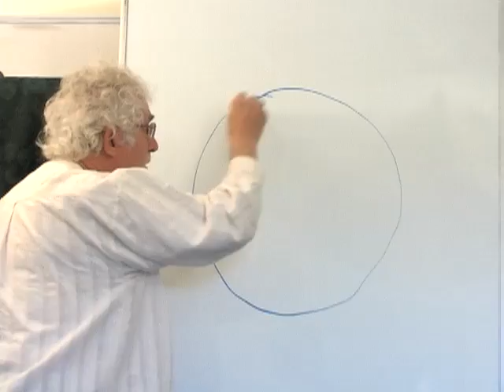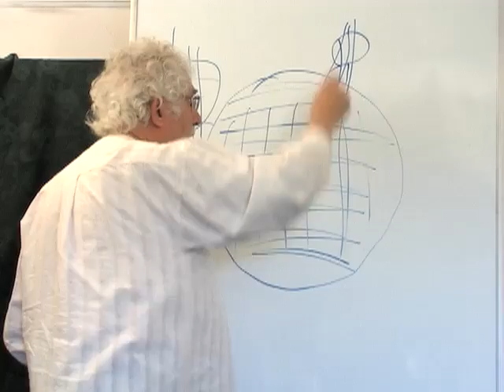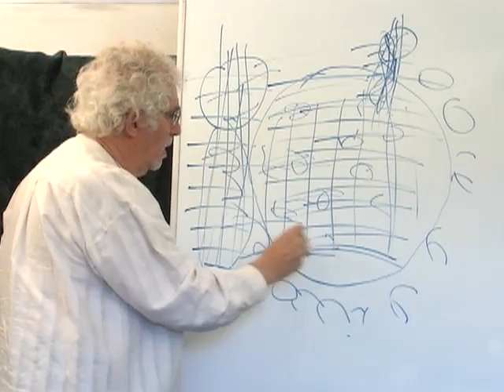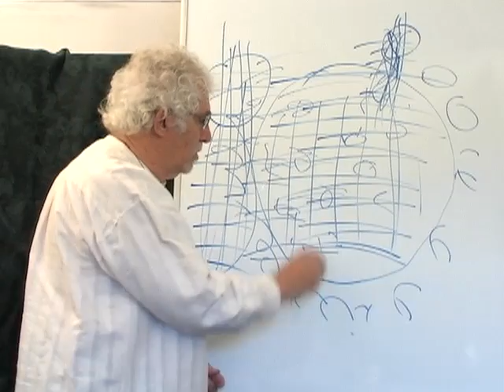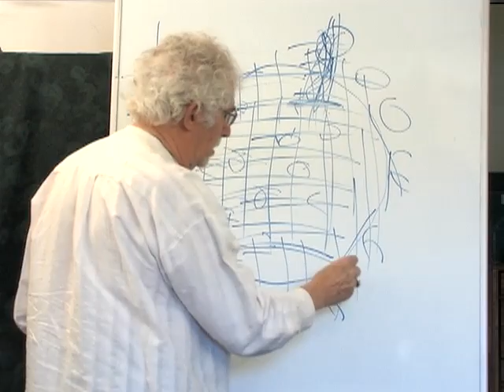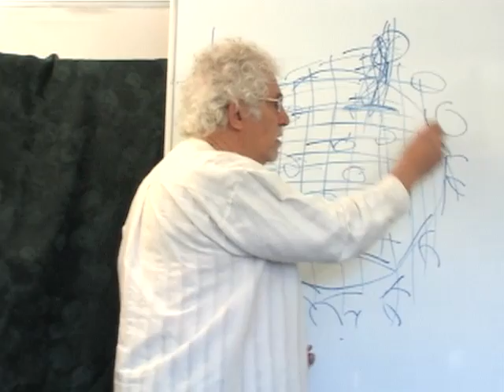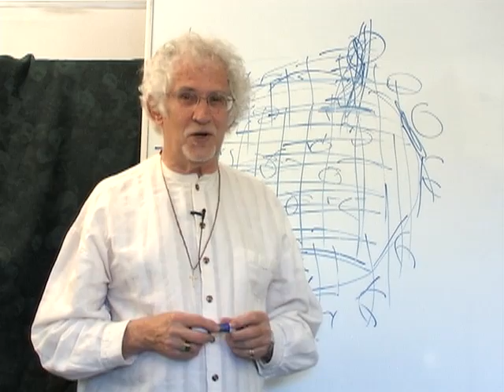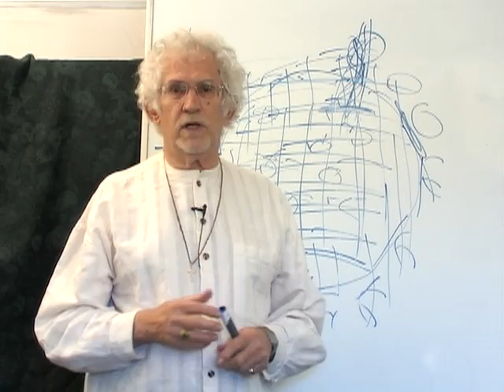Grounding Part 1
Dr Joseph Costa PhD explaining the need for grounding the body.  See Part 2 for a demonstration. for more of World Healer Institute's materials for the health of the body and the Planet.